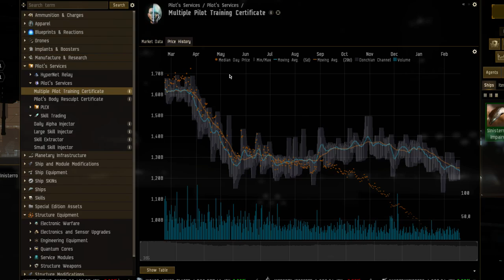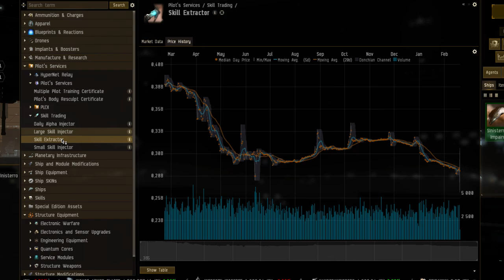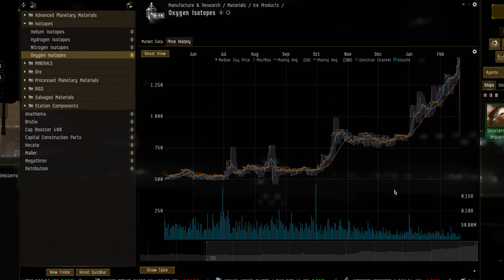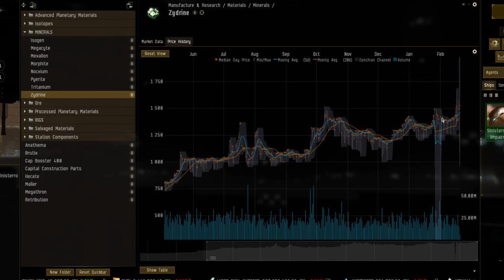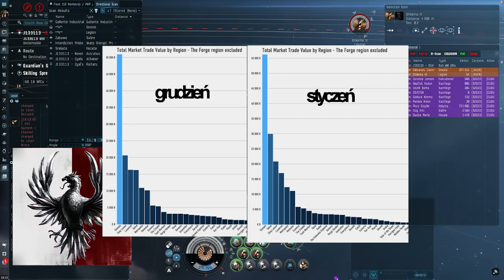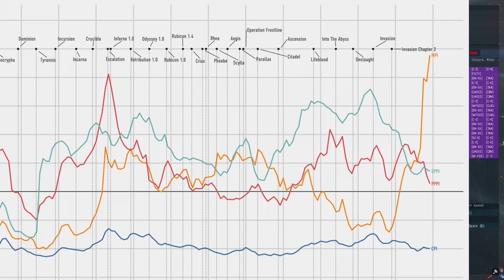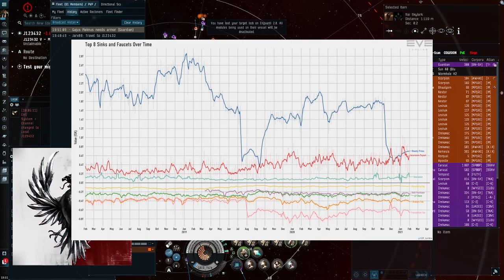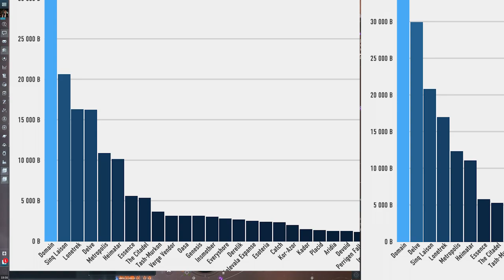EVE K-126 Tydzień 178 - Podnosimy jakość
trochę nic się nie dzieje, ale w sumie trochę się tematy rozruszały. nawet bijatyki były

w sprawie rekrutacji pisać do korporacji: WYZSZA-GEOMETRIA

Specjalnie dla widzów:
Kanał w grze - SzesciennaGeometria
Hasło - SG1